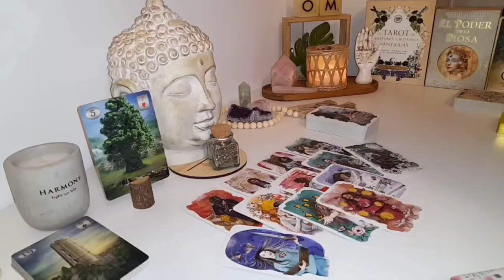GEMINI💥A Tsunami of Change is Approaching in 3 Days! 🌊 Brace Yourself for the Most Unexpected News!🌀